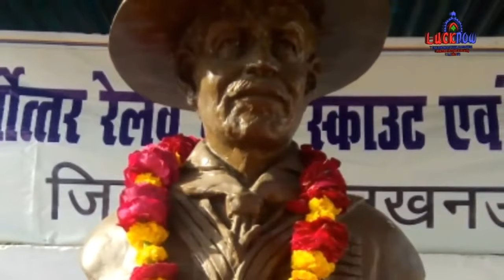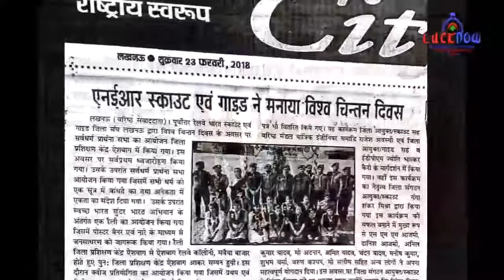Celebrating Founders Day in North Eastern Railway Lucknow 22nd February 2018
Watch Founders Day all Activities.

Celebrating Founders Day in 22nd February 2018..
On this day BP And Lady BP Birthday is Celebrated.

BP was born on February 22, 1857.
Lady BP was born on February 22, 1889.